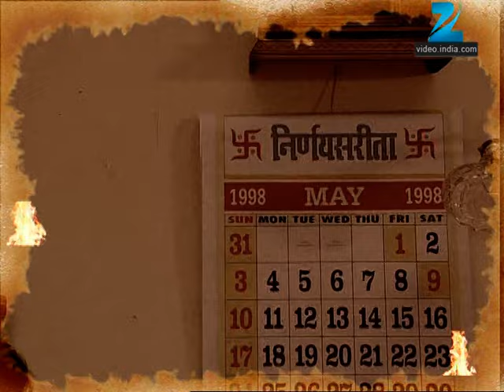Shree - Full Ep - 105 - Shree, Hari, Kangna, Nikki, Saptarishi, Patil Bai, Naveli, Narrotam - Zee TV